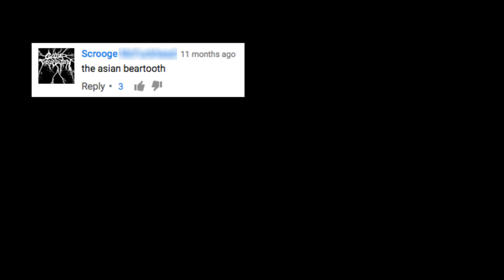Villes - Don't You Worry (Official Trailer)